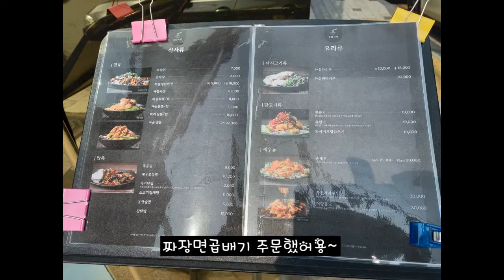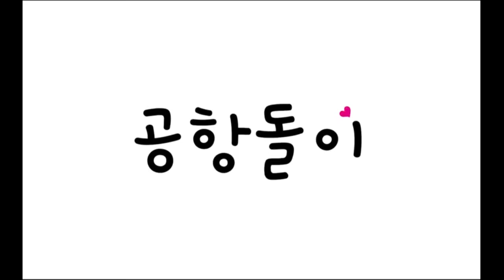2022년 3월 1주차 구내식당 및 외식 점심메뉴입니당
2022년 3월 1주차 구내식당 및 외식 점심메뉴입니당
구내식당 및 외식으로 맛있는 점심한끼 해결했네용~^^
금요일 외식한 장소
서울특별시 강서구 공항동 1355-11